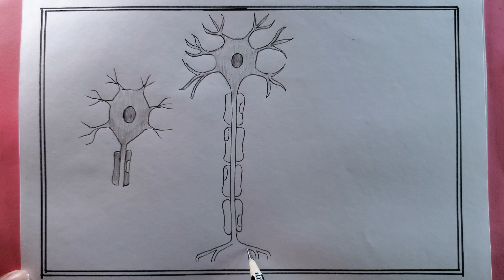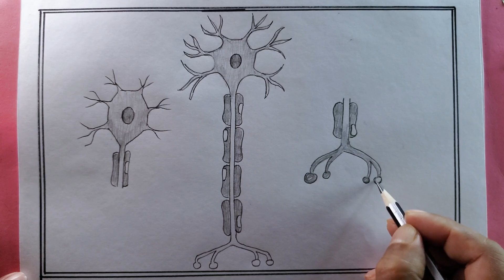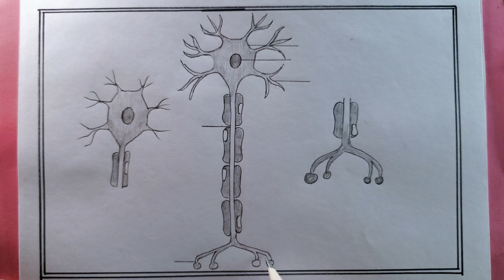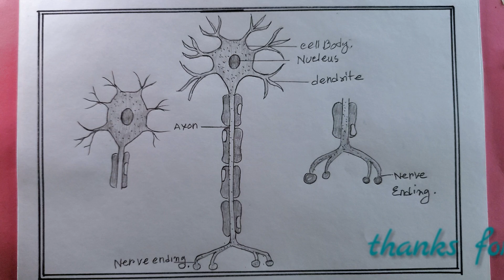how to draw neuron cell diagram easy/neuron diagram drawing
i draw the neuron cell with pencil on art paper on my easy technique.